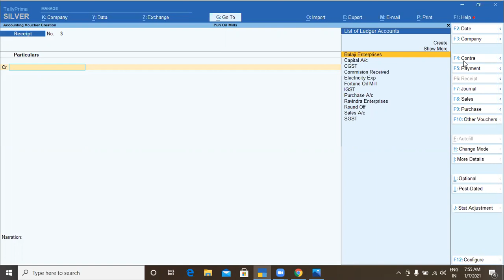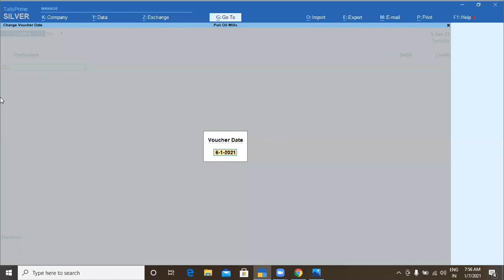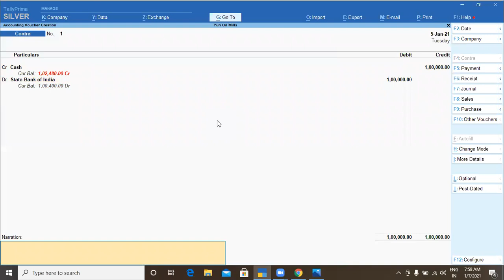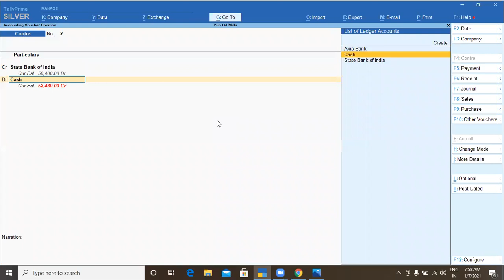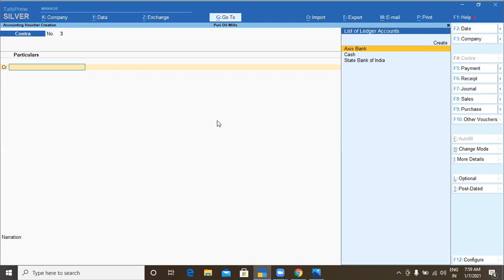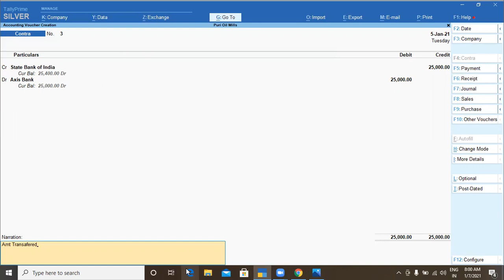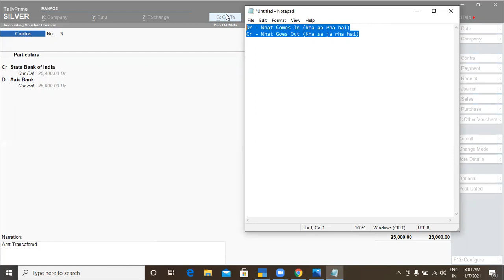Record Contra Invoice in Tally Prime || TallyPrime Complete Course in Hindi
Hello Friends, This is a tally prime complete course with GST. In this course we will cover complete accounting, inventory and taxation related tasks step by step. After learning the complete tally prime you will be able to work as an accountant, a professional trainer, a business manager, an IT technical software engineer and to monitor the company financial status, inventory positions and manage tax as well. This is complete course of tally prime for beginners to advanced level.